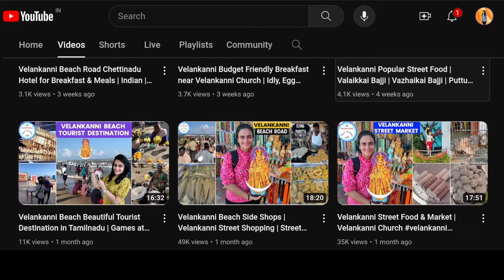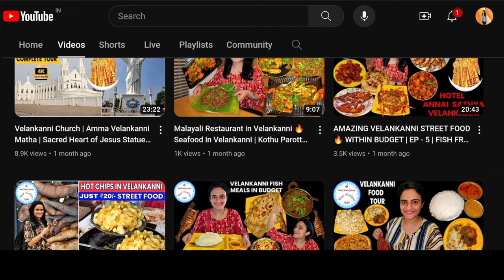BIRYANI लम्बे दाने वाली 1½ KG | EID BIRYANI | CHICKEN TIKKA BIRYANI AB GHAR PAR BANAIYE DIL KHOL KAR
how to cook chicken tandoori biryani
how to cook chicken biryani
how to cook chicken tikka biryani
how to make raita
how to cook biryani rice
how to marinate the chicken
how to cook biryani for Eid

Eid special Biryani
biryani recipe on Eid
chicken tikka biryani
how to make chicken tikka biryani
how to make chicken dum biryani
chicken Hyderabadi biryani
Eid special biryani
Eid special recipes
Biryani Dawat
chicken tandoori biryani
chicken dum biryani

Niyaaz | The Original Belgaum Biryani | The Original Belgaum Chicken Biryani

Hello Friends,